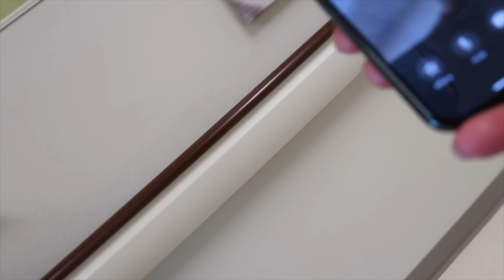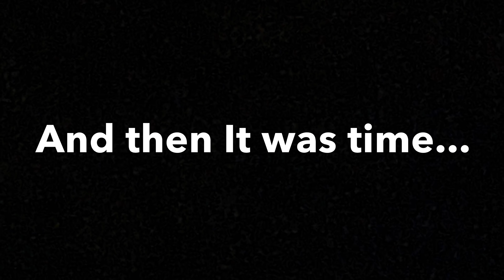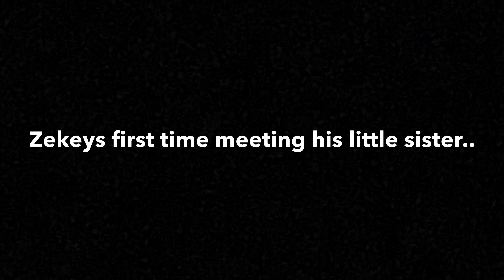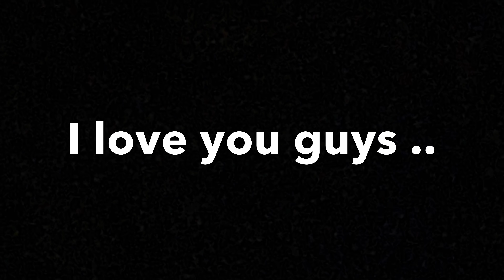RAW NATURAL UNMEDICATED LABOR AND DELIVERY *emotional*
We love our princess so much and feel so blessed to have two beautiful healthy babies , thank you guys for watching I hope everyone is staying safe and we can’t wait to keep filming our family life with you guys ❤️